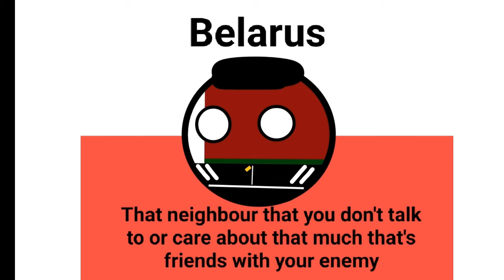Countryballs Family of Poland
Explaining the entire Family of Poland in Countryballs